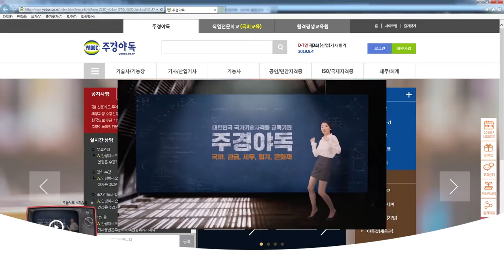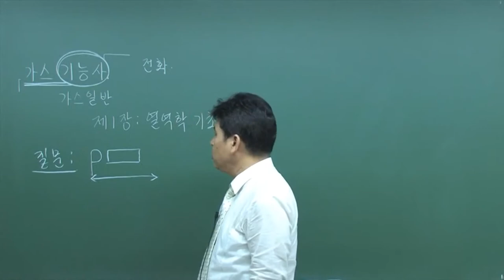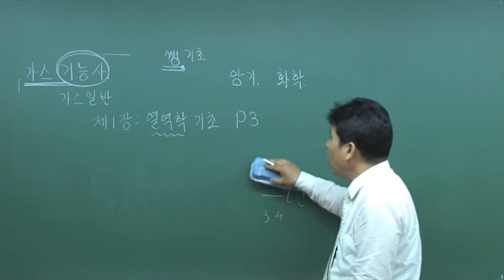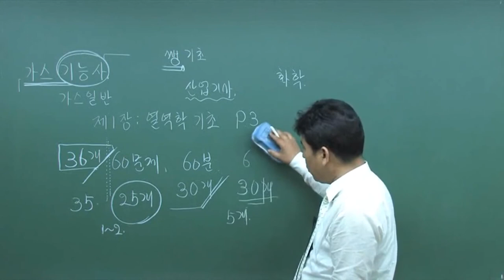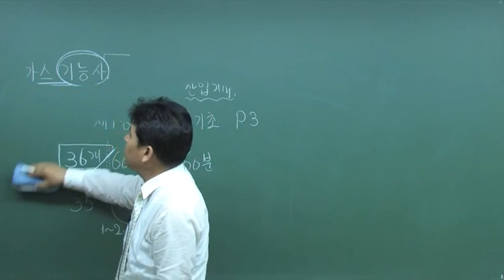가스기능사 국민내일배움카드로 공부하기! 2편